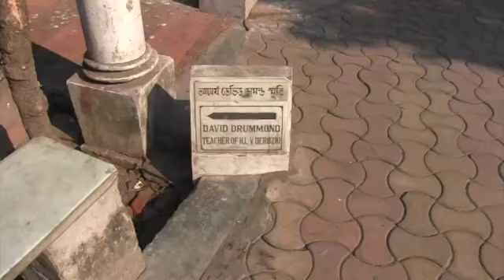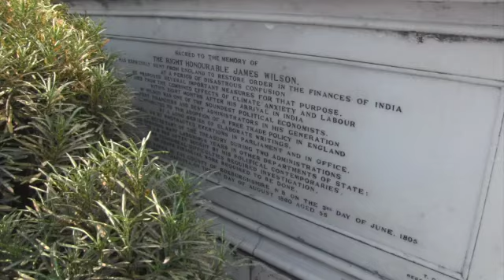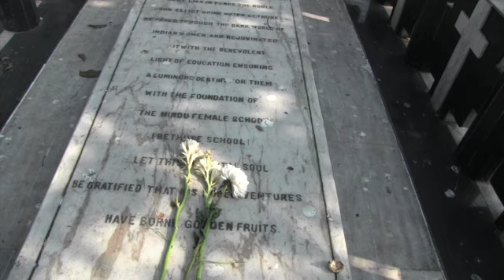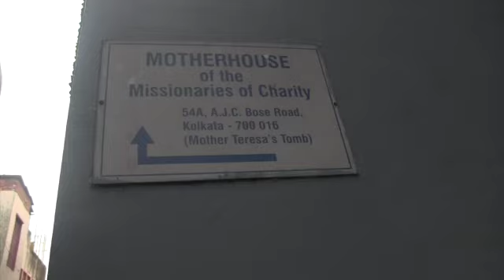India 39: Kolkata: brief walkabout to Mother Teresa’s SD 480p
0:00 ** INTRO brief walkabout to Mother Terresa’s

USA return …whew!